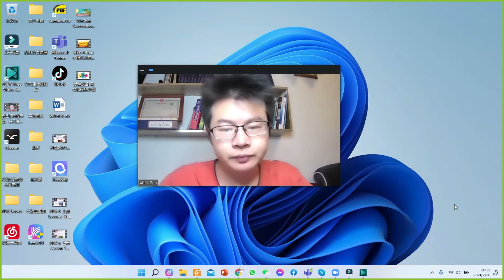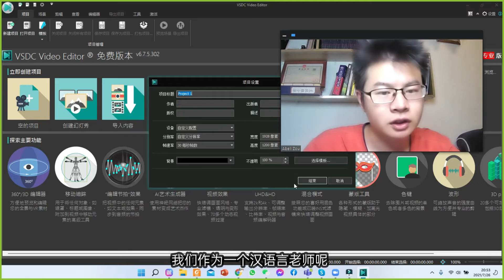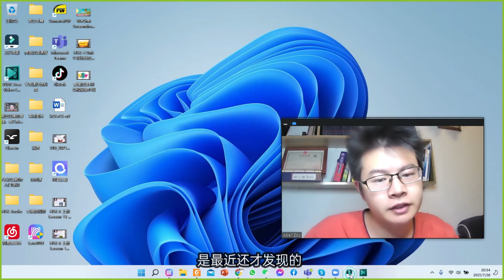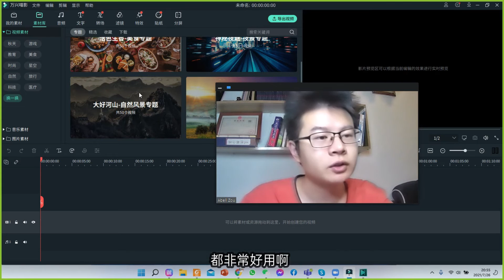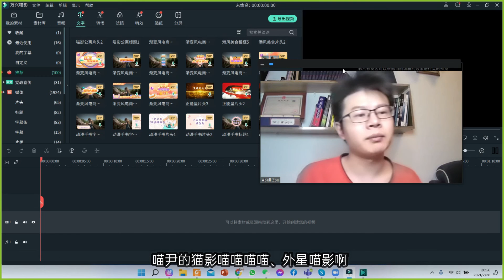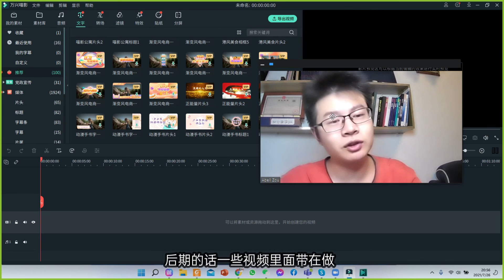对外汉语人好用的视频剪辑软件| Aibo Chinese School |爱博汉语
Instruction 使用说明:
What we have here for you?
1.
2. Level 1 Class group:
话题：Chinese